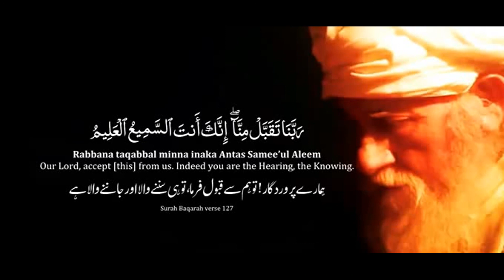Get Your Any Dua Accepted Through This Dua Beautiful Prayer! Must Listen!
Get Your Any Dua Accepted Through This Dua - Beautiful Prayer! Must Listen!, learning learning, get your any dua accepted through this dua - beautiful prayer! must listen!,prayer,get your any dua accepted through this dua - beautiful prayer! must listen! beautiful voice,usa uk england canada muslims prayer dua,mercifulservant - youtube,arabic prayer,the daily reminder - youtube,listen to this beautiful dua,theprophetspath - youtube,ramadan prayer duas doa,beautiful prayer doa,qadr night dua laylatul qadr a beautiful prayer,